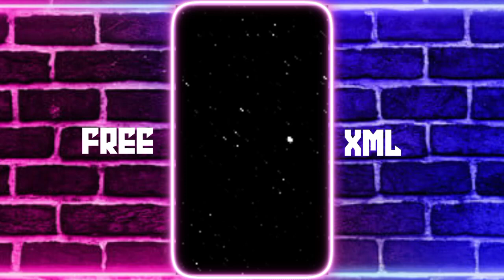BENGALI ATTITUDE 👿|| NEW XML FILE📑||⚔️ NEW TREND XML 💥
BENGALI ATTITUDE 👿|| NEW XML FILE📑||⚔️ NEW TREND XML 💥|| NEW TREND 💖🥀xml

               ◼️◾▪️Dᴏᴡɴʟᴏᴀᴅ Lɪɴᴋ▪️◾◼️

⚫Pɴɢ ʟɪɴᴋ : ✖️

⚫Eᴍᴏᴊɪ :✖️

⚫Oᴠᴇʀʟᴀʏ : ✖️

◼️◾▪️Dᴇᴠɪᴄᴇ▪️◾◼️

▪️ Nᴀᴍᴇ : Realme c25y ▪️
▪️Rᴀᴍ : 4▪️
▪️Rᴏᴍ : 64▪️

◼️◾▪️Vᴇᴅɪᴏ Eᴅɪᴛɪɴɢ▪️◾◼️

▪️Aʟɪɢʜᴛ Mᴏᴛɪᴏɴ▪️
▪️Cᴀᴘ Cᴜᴛ▪️

 ◼️◾▪️Fʀᴏᴍ▪️◾◾◼️

Mustakim Editz
Xml alight motion size under 5 mb  M_status 146 editing
alight motion
new xml
xml link
xml edit
new trend xml sad
sad xml